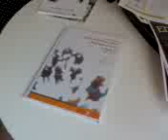Carpeta Dura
Carpeta Dura para cotizar Agencia Cuatro